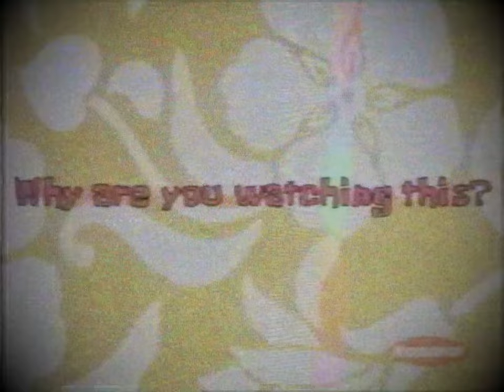(Creepypasta) The SpongeBob Credits Incident (by Satam sonic)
WARNING: The story may vary in disturbing content.

CREDITS:
Satam sonic (SandGuy99)

SOUND FX CREDITS:
Chosic
Disney Wiki
FindSounds
FreeSFX
Freesound
SoundBible
Sounddogs
Soundeffects Wiki
Sound Ideas
Sound Image
Storyblocks
The Sounds Resource
Videvo